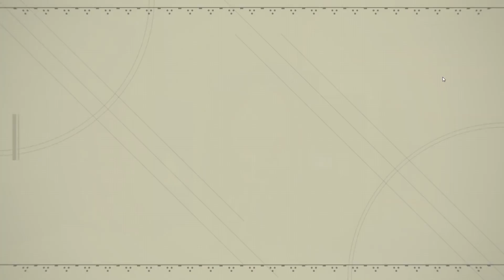Nier: Automata | OLHA OUSADIA DESSE CERVO! | Gameplay PT-BR Português | Parte 14 | Madrugatina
Esse vídeo é um   let's play |  playthrough | walkthrough | de Nier automata para pc tambem tem versões para PS4
Se torne um apoiador do canal ლ(ಠ▃ಠლ)

Compre games na GOG.com com o link especial do Madrugatina e ajude o tio Radnas ლ(ಠ▃ಠლ)

I found the art of the thumbnail here: ____ ☜═㋡

 Esse vídeo é um gameplay | let's play  de Dark souls II para PC